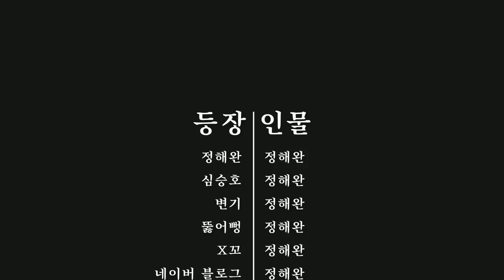그들이 몰려 올 때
응가 제일 오래 참은 경험담 있니?